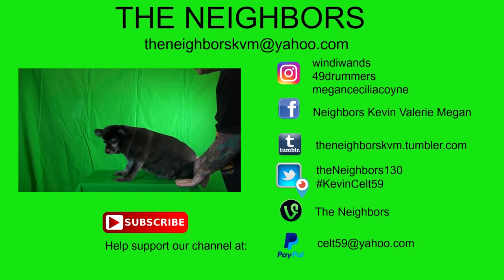CUTTIN SOME WOOD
Valerie graces us with her presence for the good morning and the good bye the rest of the day she watched a Christmas movie and slept!  Kevin cleaned up in the garage - cut up some scrap wood and put it in the trash for trash day! Angel says Buy My Shirt!

                    Kevin: 49drummers
                    Megan: meganceciliacoyne